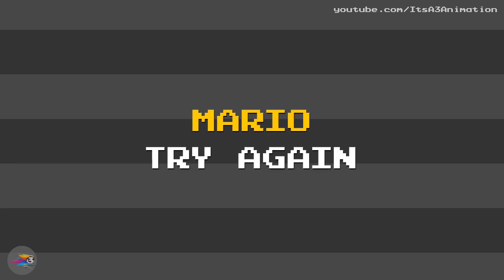How will mario win from super Goombas?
How will Mario fight with New goomba characters?
Goombas
1. troomba
2.ellba
3.hellba
4.boomba

♔ Goomba New Parody

∣ Characters And  Music                                                              ∣
∣  ☻ Nintendo                                                                                ∣
∣  ♫  themushroomkingdom ➤ TheLegendOfRenegade       ∣

❤ Thanks Every One who inspired Me❤